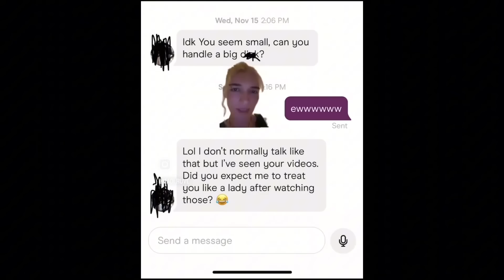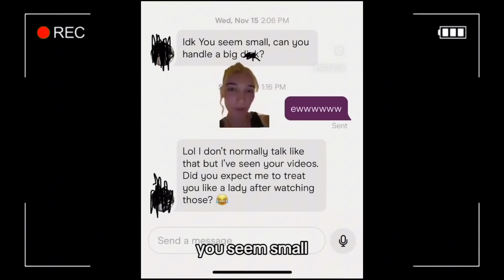CHEATING GIRLFRIEND GETS KICKED OUT & LEFT STRANDED! #3